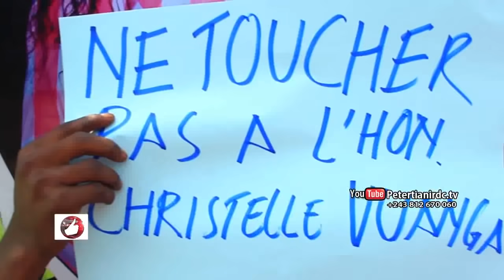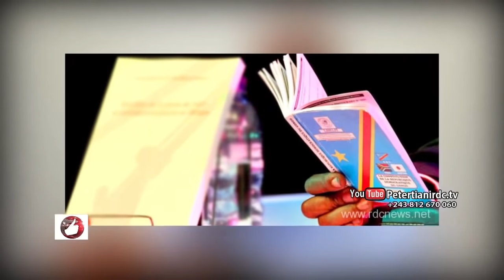Vrai journal du 13 Juin 2019, Kabila doit être arrêté lâche le Résistant José ILUNGA